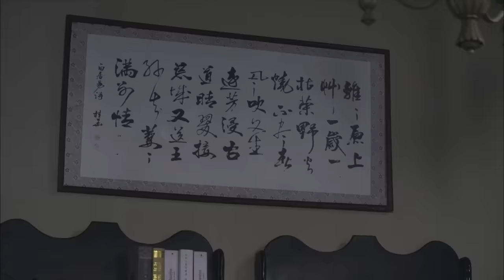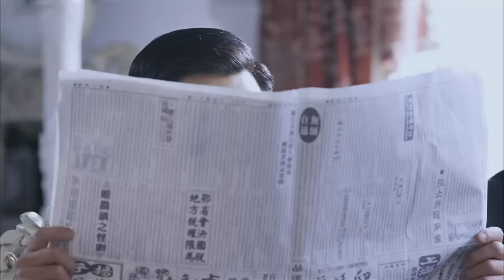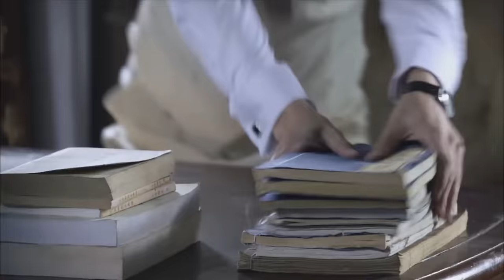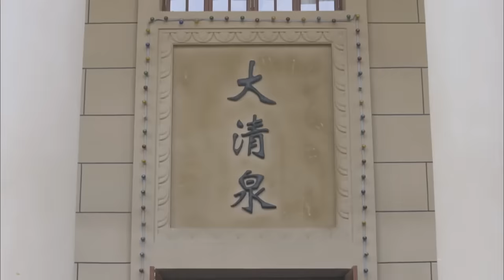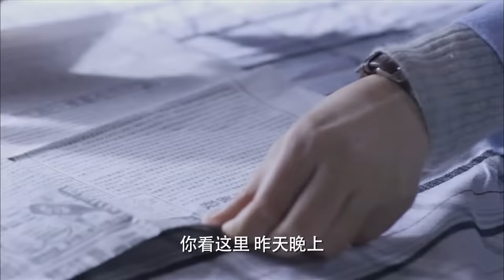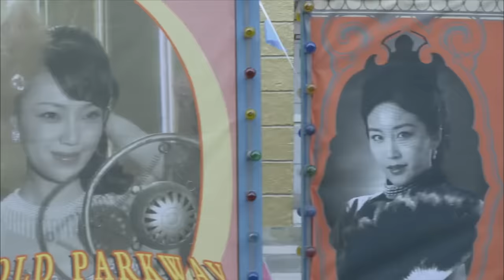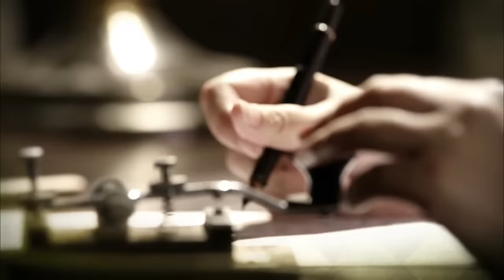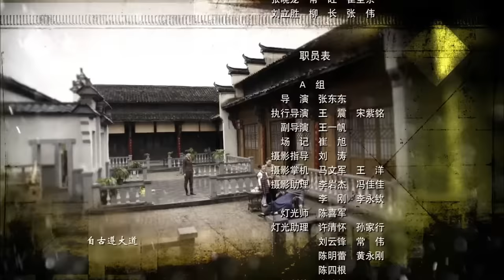【MOVIE】MULTISUB 日軍血腥殺戮，功夫小子孤身狙殺日軍司令！⚔️ 抗日MMA | Kung Fu